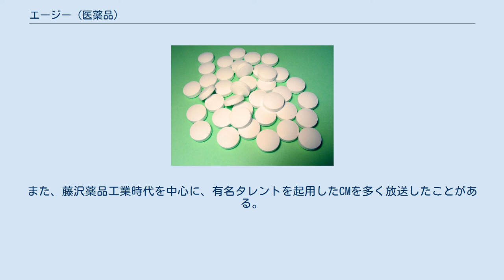エージー (医薬品)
エージー（AG）は第一三共ヘルスケア（旧・藤沢薬品工業→ゼファーマ）が発売するアレルギー関連製品のブランドネームである。
 「エージー」は藤沢薬品工業（現・アステラス製薬）から発売されていたブランドで、当初は点眼薬の「エージーアイズ」と点鼻薬の「エージーノーズ」の2種類であった。
これら2製品は元々医療用として使われていたクロモグリク酸ナトリウムを日本で初めてスイッチOTC化し、販売を開始した。
なお、このクロモグリク酸ナトリウムのスイッチOTC製品は同時期にロート製薬が「アルガードCT」の製品名で、佐藤製薬が「ノアールアレジー」・「ナザールブロック」の製品名で発売を開始しているが、藤沢薬品工業時代はロート製薬向けの製造も行っており、佐藤製薬とは提携が行われていた。
その後、ロート製薬向けの製造は製品の改良に伴う自社製造への切換を受けて行われなくなったが、「エージーノーズ」が再び自社製造となったことに伴って、佐藤製薬向けの製造を行うようになった（当初は「ナザールブロック」のみだったが、新たに発売した「ノアールアレジークールSH」も製造を行うようになった）。
 その後、アイテムの追加や2度の社名変更を経ても、処方をほとんど変えることなく販売が続けられたが、2009年12月に新アイテムの追加と共に、「エージーアイズ」・「エージーアイズクール」の処方改良（コンドロイチン硫酸エステルナトリウムの新配合）を行い、商品名が「NEWエージーアイズ」・「NEWエージーアイズクール」となった。
 2014年11月にOTC医薬品のアレルギー専用点眼薬・点鼻薬で最多（2015年8月時点）となる4種類の有効成分を配合した「エージーアイズ アレルカット」・「エージーノーズ アレルカット」が新たに発売され、2015年12月には旧処方の「エージーアイズ」の廃止と新製品発売に伴い、洗眼薬以外は全て「エージー アレルカット」シリーズとなった。
 TVCMへの使用上の注意のテロップは従来、「エージーノーズ」のみに使用されていたが、2009年6月の改正薬事法施行に伴い、2010年1月以降の放映分である「NEWエージーノーズモイスト」の単体のCMで使用上の注意のテロップがなくなった。
なお、「シリーズ編」では、以前発売されていた指定第2類医薬品の「エージー鼻炎カプレット」があった関係で使用上の注意のテロップをつけていた。
また、藤沢薬品工業時代を中心に、有名タレントを起用したCMを多く放送したことがある。